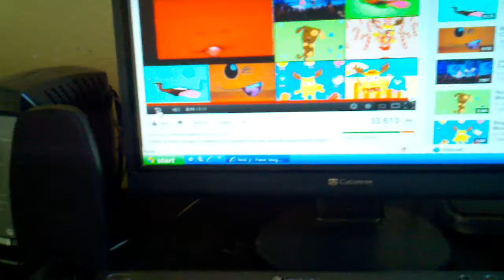Nick jr face laughs